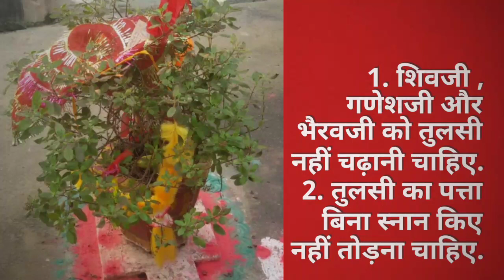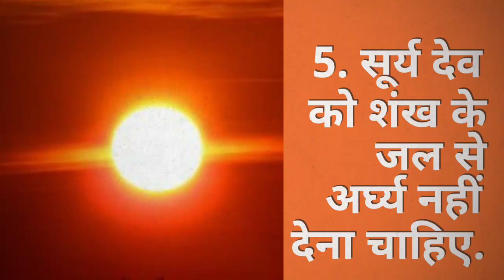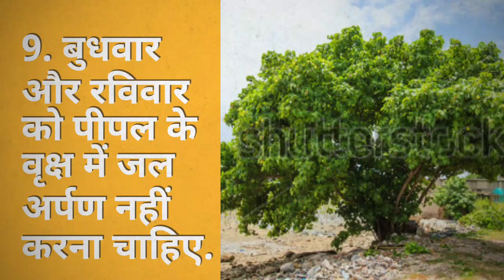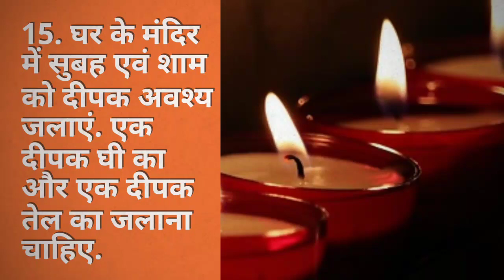दैनिक पूजन के 15 नियम, रखे इनका ध्यान ( dainik poojan ke 15 niyam)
दैनिक पूजन के 15 नियम, रखे इनका ध्यान ( dainik poojan ke 15 niyam), pooja kaise kare